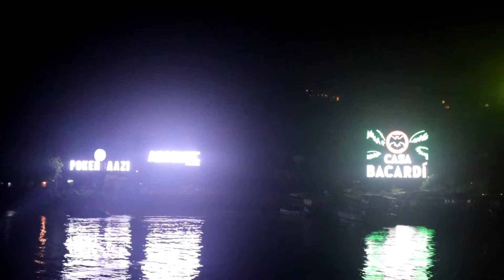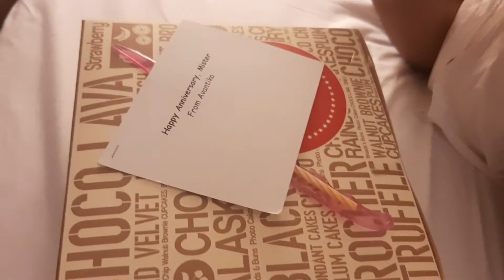Goa Vlog 2021 Day - 3 | Baga Beach & Cruise Party on Mandovi River | 2nd Anniversary Well Spent